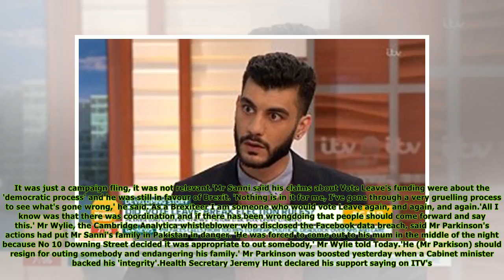PM's political secretary 'on the brink' amid Vote Leave funding row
Published: 03:03 EDT, 26 March 2018 | Updated: 07:09 EDT, 26 March 2018 One of Theresa May's closest aides is under mounting pressure as a Vote Leave whistleblower said he was outed as gay after makin...